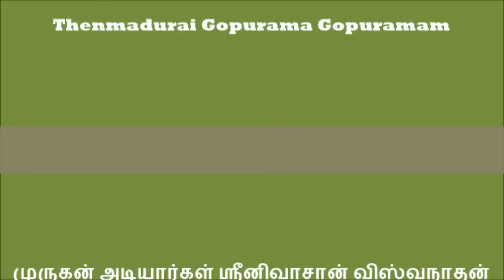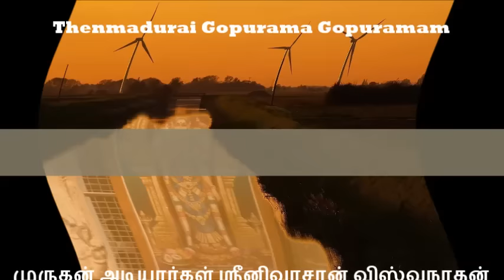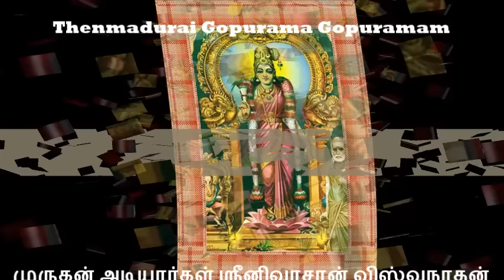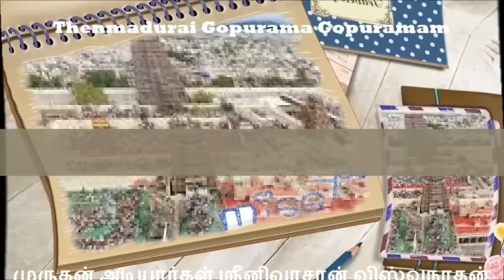Thenmadurai Gopuramam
By Muruganadiargal